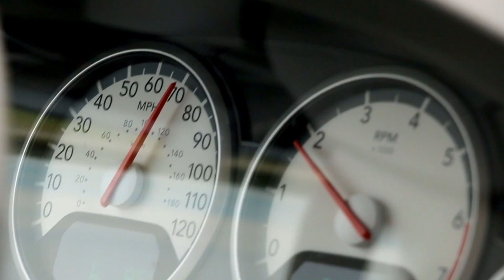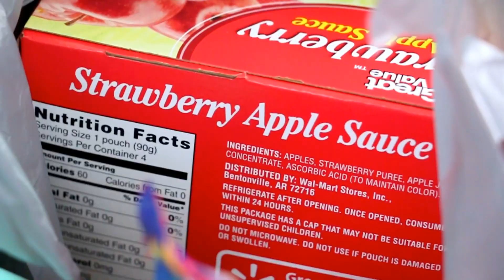HOW TO ROAD TRIP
Planning a long road trip? I'm here to help.

BrettJamesCreative.com